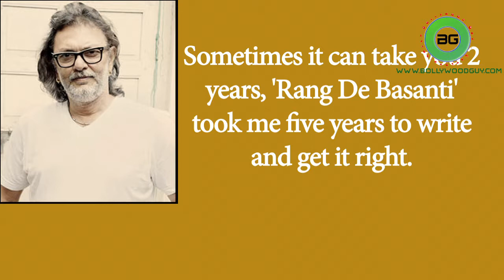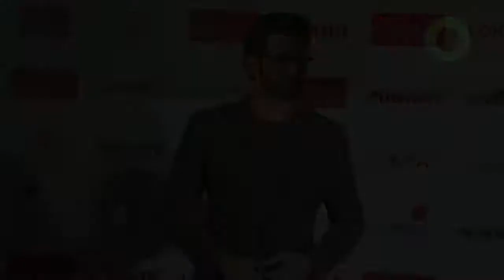Hrithik walked out of 'Kabaddi'? | Bollywoodguy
Filmmaker Rakeysh Omprakash Mehra on Monday confirmed the news about working with producer Ronnie Screwala on his project titled "Kabaddi" but refuted the rumours about Hrithik Roshan walking out of the project.